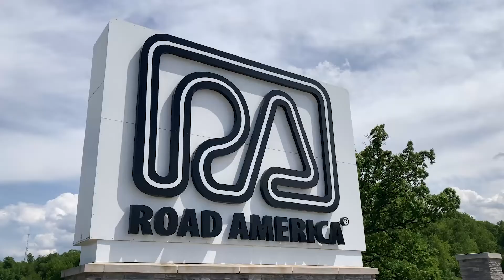Sonsio IndyCar Highlights | Sonsio Grand Prix at Road America | 6/12/2022 | NTT INDYCAR SERIES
Highlights and behind the scenes footage from the Sonsio Grand Prix at Road America including Josef Newgarden winning the race and the $1 million PeopleReady Force for Good Challenge bonus for being the first driver to win on all three types of circuits – road courses, street circuits and oval tracks – in 2022!

Take a look back at a weekend full of memories from the Sonsio Grand Prix: From Paretta Autosport and Simona De Silvestro's debut for 2022, to NTT P1 Award pole winner Alexander Rossi, U.S. Air Force A-10 flyover, and action from all around the track, paddocks, pit lane, and Victory Circle!

SONSIO AT-A-GLANCE:
For over 38 years, Sonsio has provided vehicle owners with affordable and valuable coverages to keep their vehicles on the road safely. These benefits can also help maximize the resale value by keeping the appearance of their vehicles like-new.

With a comprehensive lineup of vehicle protection plans, Sonsio offers industry-leading programs that cover tire and wheel road hazard protection, appearance protection, parts and labor warranties, mechanical advisory, and other critical consumer services.